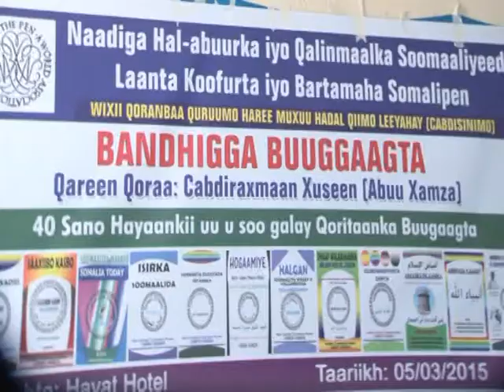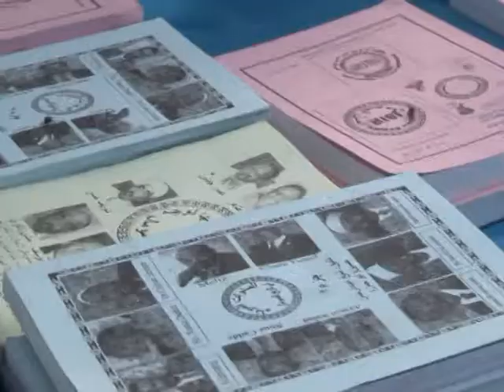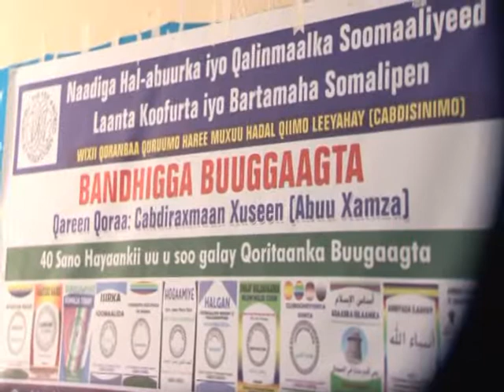Muqdisho Bandhiga Buugaagta Tariikhda Somalida Cabdi Casiis Ok 05 03 2015